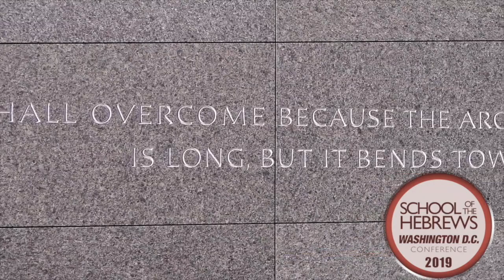PCC 5 12 19